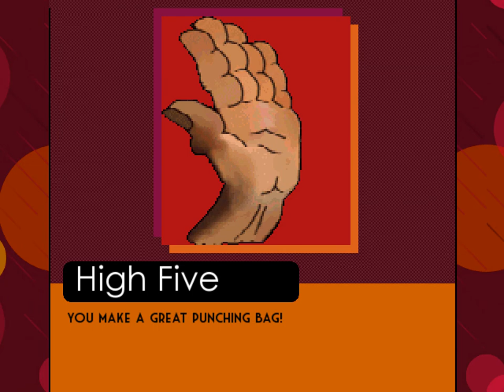mugeN_N: High Five Gives Chase a Hand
Here's another AI patch I recently finished-High Five by Basara-kun. I noticed that this guy didn't have any AI so I had to take matters into my own, uh, hands. Considering his somewhat limited moveset I think I did a pretty good job.
There isn't any reason as to why I chose Chase other than his AI being on a pretty equal level to High Five's, but he is a pretty fun character overall. Neat little homage to 2010 Mugen